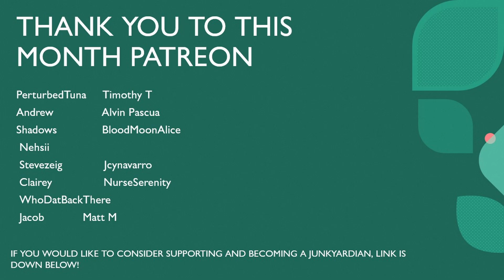Among Us...Sooper Fast Imposter!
Running around and trying not to get caught in another game of among Us!

Streaming full time!